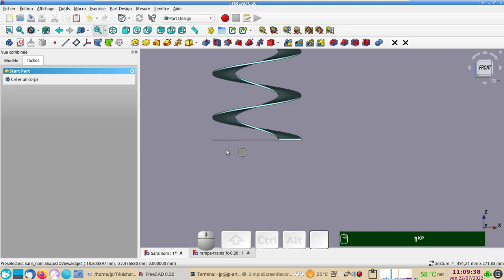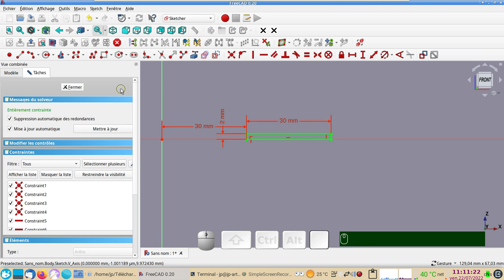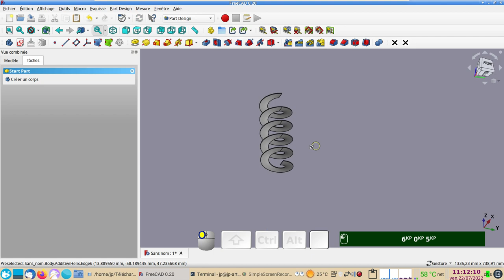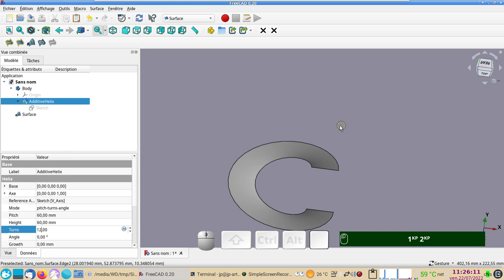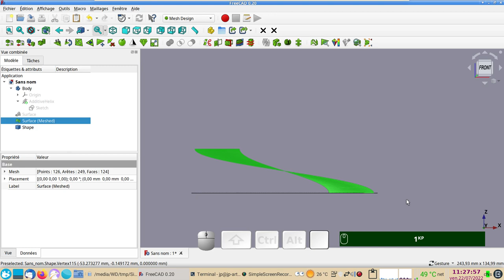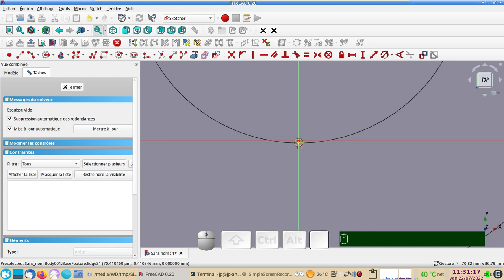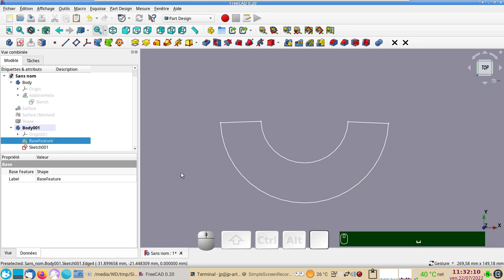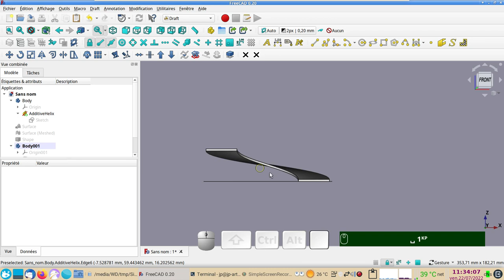FreeCAD 0.20 Modéliser une vis d'Archimède ou une rampe pour trains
- Modéliser facilement une vis d'Archimède ou une rampe pour trains.
- Créer une face à partir d'une partie de cette vis ou rampe.
- Dérouler une partie de cette face au moyen de l'atelier Mesh Design.
- Utiliser directement l'atelier Sketcher pour créer une esquisse d'après Shape.
- A partir du sketch final, créer la forme 2D (Shape2DView) pour l'atelier Path, ou exporter ce sketch au format DXF.